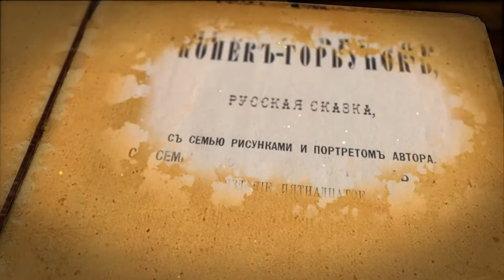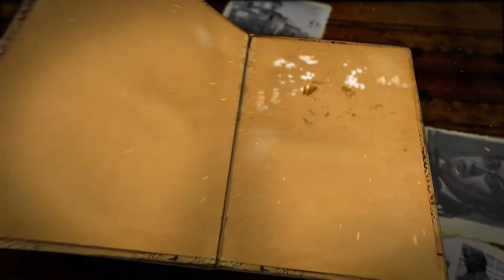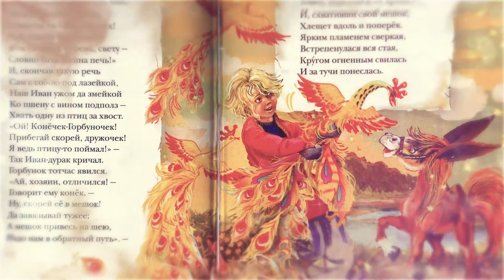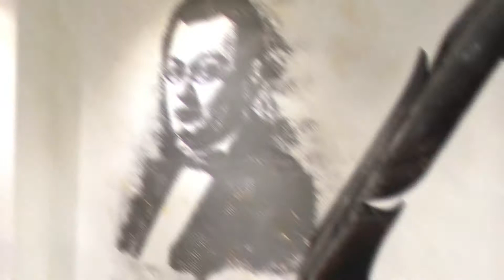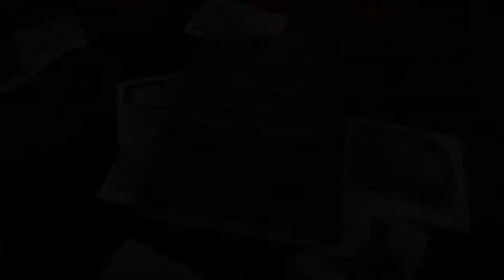Тобольск родина Конька Горбунка